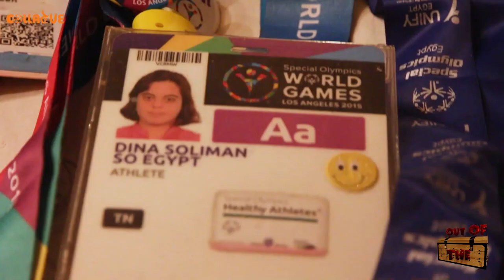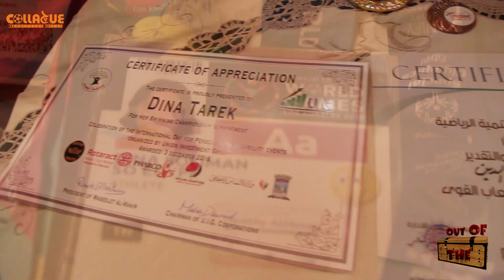OOTB 5 : Mean وسيلة